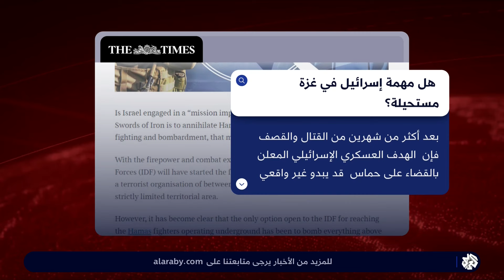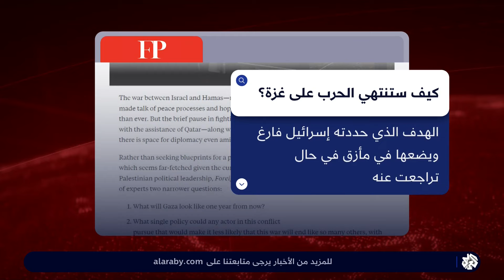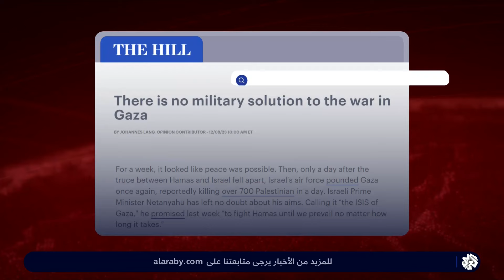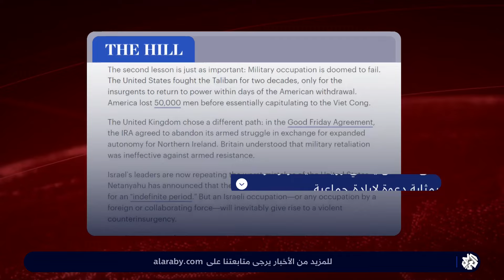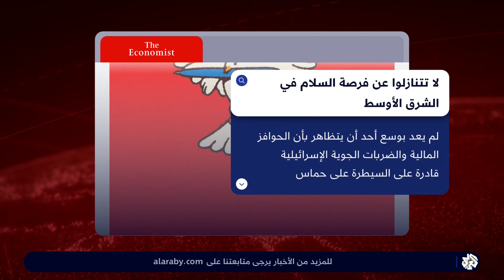اعتراف في الصحف الغربية بإخفاق إسرائيل في تحقيق الأهداف العسكرية التي أعلنتها في غزة